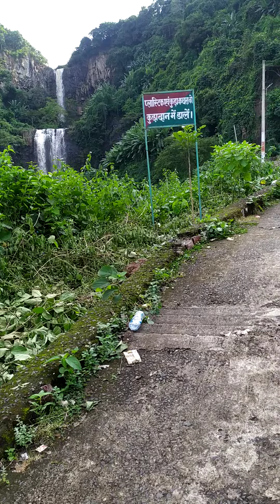Moti Jharna Sahibganj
Moti Jharna Sahibganj# Jharkhand tourist place